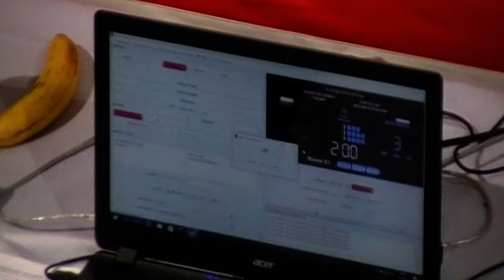Dionizy Warszczuk (POL) vs Said Asatov (RUS) kat.63,5 kg low kick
Mistrzostwa Ęuropy juniorów ,Macedonia 2017 r